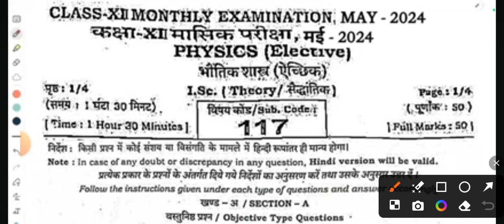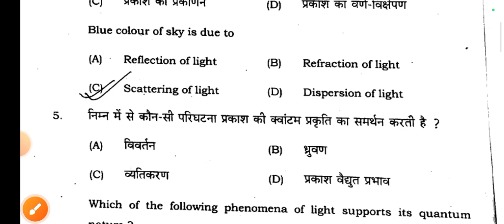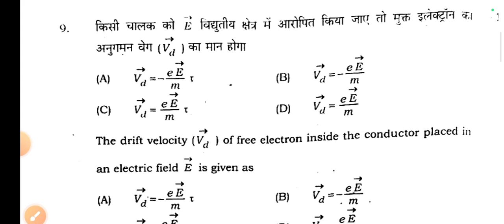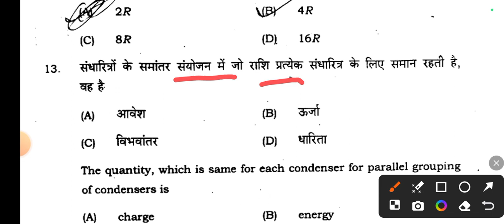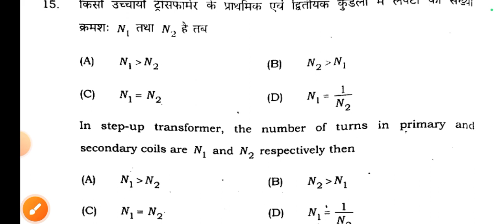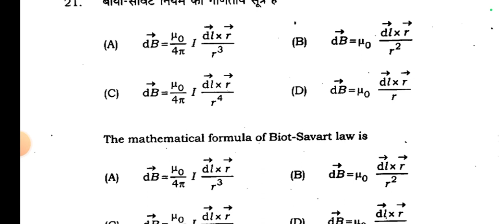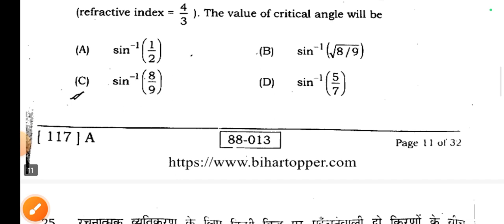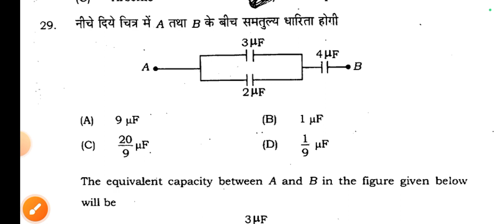21.5.2024 Class 12th Monthly exam Physics Viral Paper 2024 | 21 May 12th Physics Viral Paper 2024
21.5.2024 Class 12th Monthly exam Physics Viral Paper 2024 | 21 May 12th Physics Viral Paper 2024

Bihar Board Class 12th Physics Original Question Paper Half Yearly exam 2024 | Bseb Bihar Board inter 2025
Class 12th May Monthly exam 2024 Physics Viral paper || Class 12th Physics answer key 2024
Class 12th physics May monthly exam 2024
12th class physics original question paper half yearly exam 2024
Class 12th Physics Question Paper Download Half Yearly Exam 2024
Class 12th monthly exam physics subjective question bseb class 12th physics subjective question bihar board 12th exam 2024 physics subjective 12th original question paper
class 12th physics question bseb class 12th physics Masik Priksha subjective bihar board paper solution
bseb 12th physics half yearly exam question paper 2024
21 May
21 May 2024
21 May Physics Viral Paper 2024
Bihar board class 12th physics half yearly exam question paper with answer
12th physics half yearly exam question paper with answer
12th physics monthly exam January 2024 Class 12th physics half yearly exam 2024 question paper with answer

12th class physics subjective question
bihar board physics question paper 2024 subjective